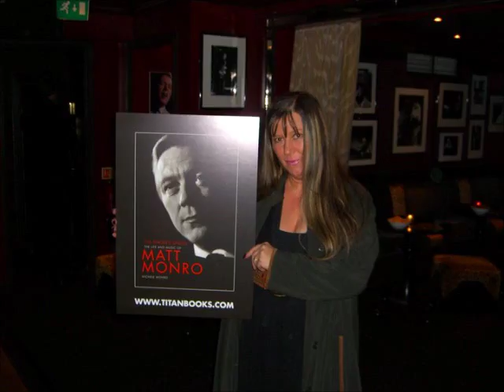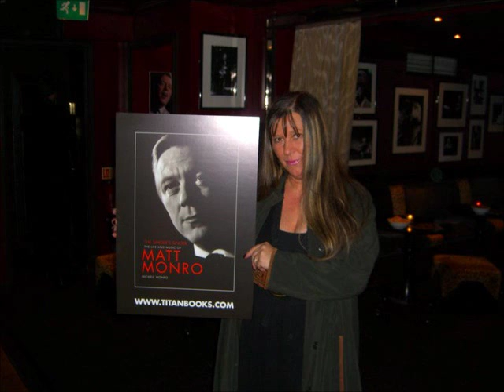Michele Monro interview with Tony Moore Part 1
Michele Monro, daughter of the late Matt Monro, and a personal friend of mine, talks about the man behind the music, her father and his links to The Rat Pack! A very honest and revealing story about Matt Monro.